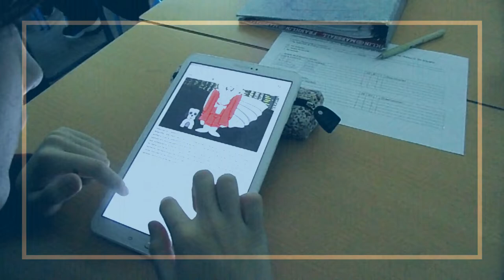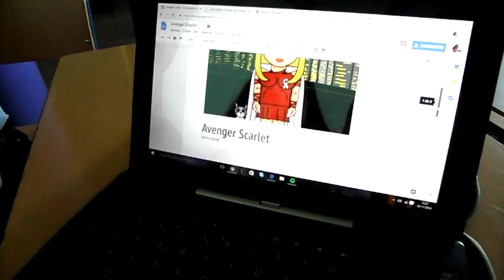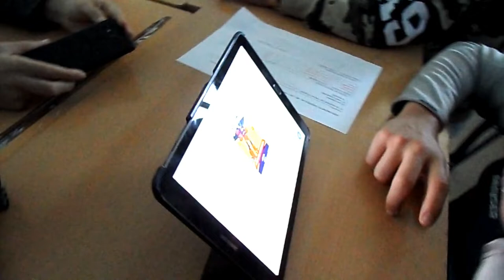CREANDO SUPERHEROÍNAS Y SUPERHÉROES CON SUPERPODERES.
El alumnado de 3º de ESO, en la materia de Lengua con la profesora Marta Martínez crea superheroínas y superhéroes dentro del Proyecto superpoderes.